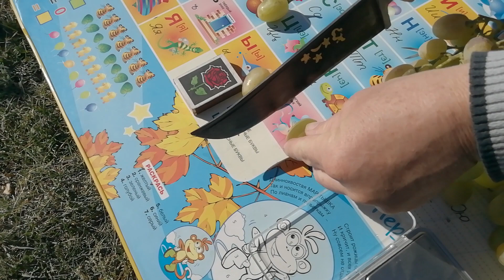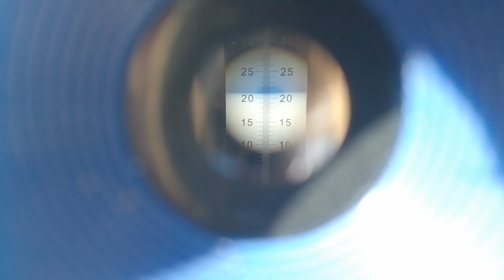Виноград Бируинца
Прайс лист Виноград Молдавской селекции с поздним сроком созревания.Вкус гармоничный с хорошим сахаром.Ягода мясистая плотная при еде кожица не ощущается.